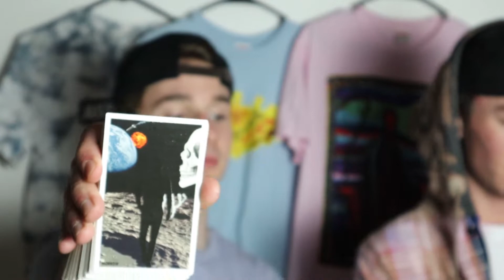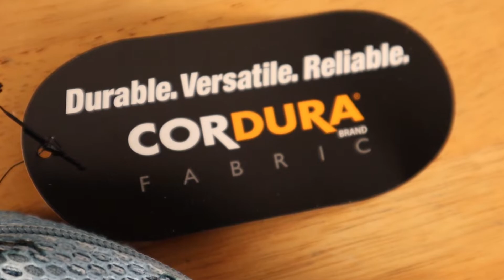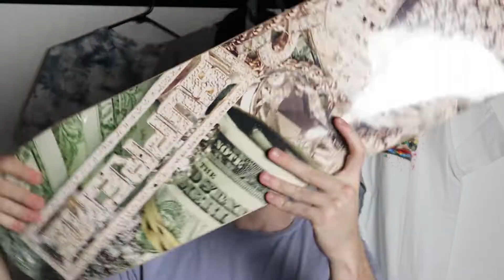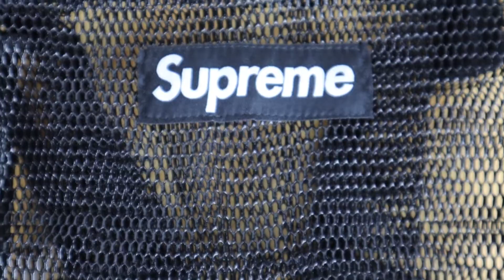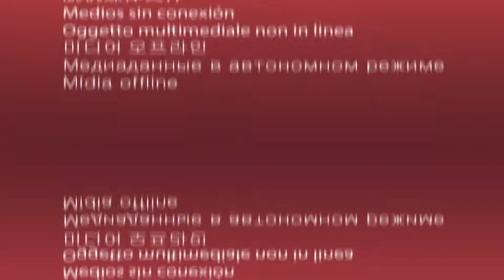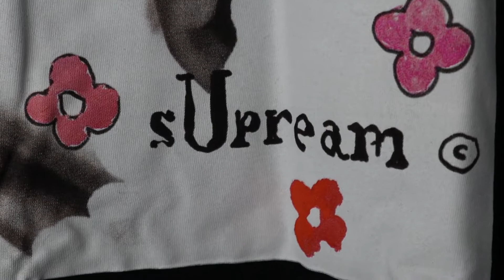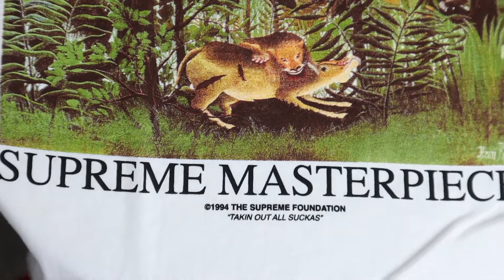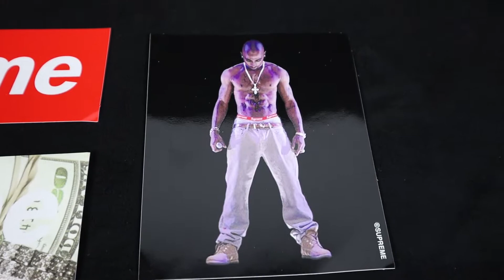Supreme SS20 Week 1 Pickups! (Extreme Flame)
In today's video we will be showing you guys what items we picked up on week 1 of Supreme SS20! Not all items shown in this video are personal keepers but A good amount of them are, we will be selling a lot of this to make our money back in the future.

Help us get this video to 50 likes! :) (We've never had it done before)

Julien's Outfit:
Hat: Champion Leather Strap Hat
Shirt: Purple H&M Shirt
Shoes: Brown Adidas Ultraboosts

Clayton's Outfit:
Hat: Black Adidas Dad Hat
Shirt: Bleached Honda Long Sleeve
Pants: Levi's White Wash Jeans
Shoes: White Adidas Ozweegos